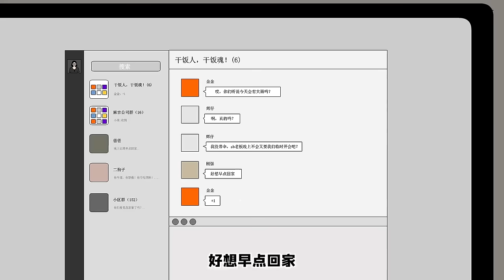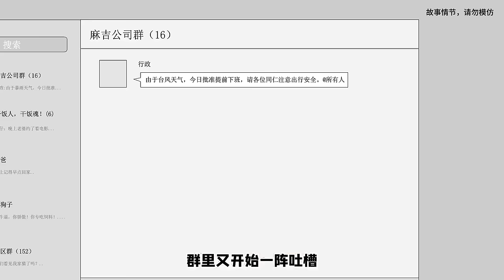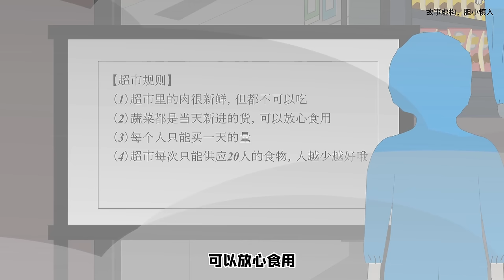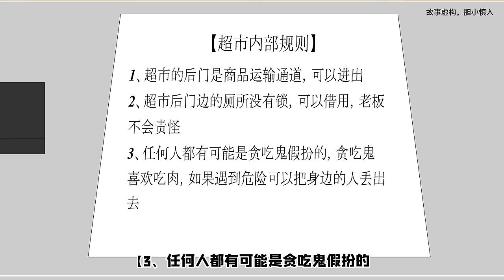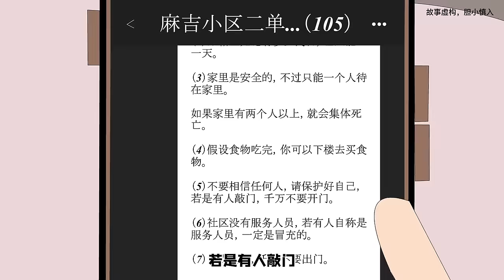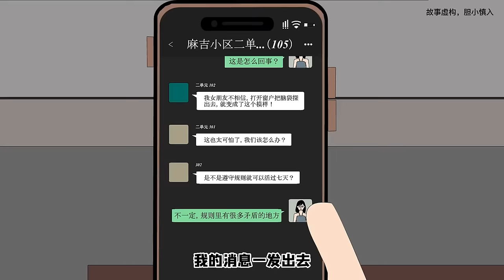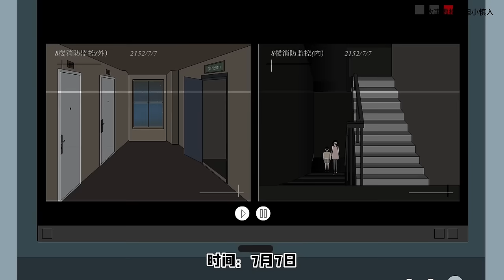家门口频繁出现神秘快递，本以为是地址送错，没想到是我成为了杀人犯的目标！【麻吉先生】